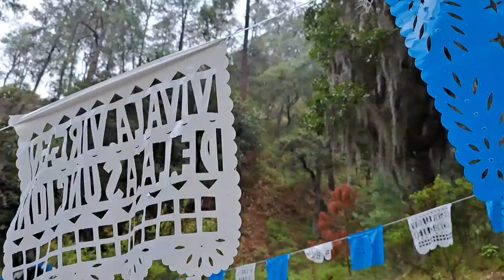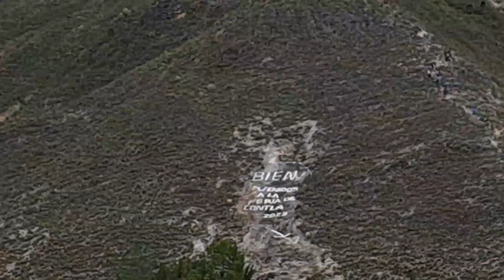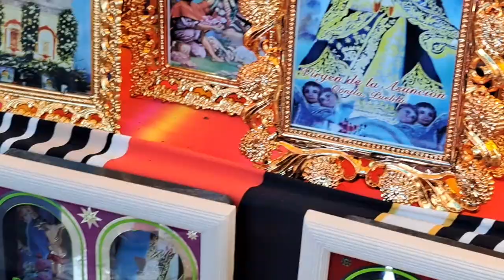Visita a Contla, Zautla, Puebla.